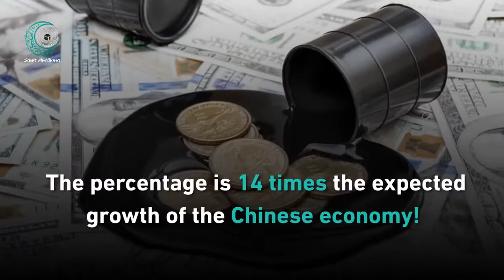The State of Guyana Could Become the Richest in the World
The International Monetary Fund (IMF) has predicted a boom in the economy of the Organization of Islamic Cooperation (OIC) member, Guyana, after it began producing oil, up to 750,000 barrels per day by 2025, possibly making it the richest country in the world.